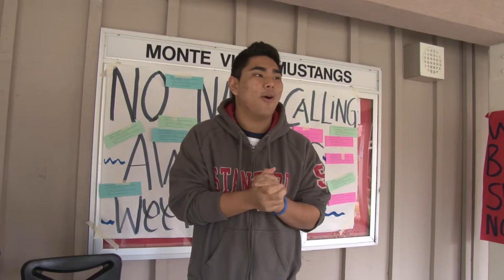Around The Campus 2/11/14